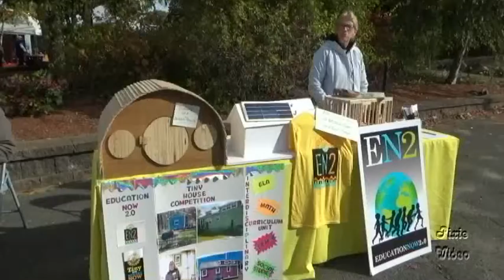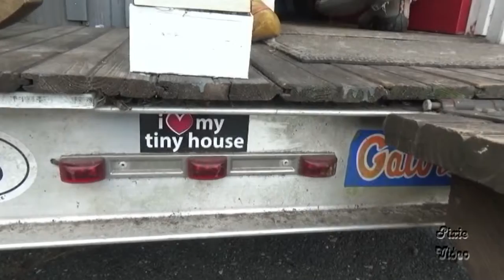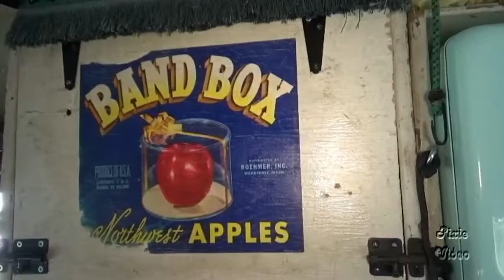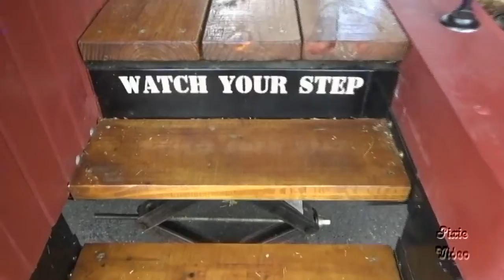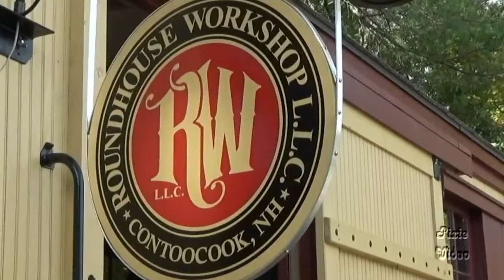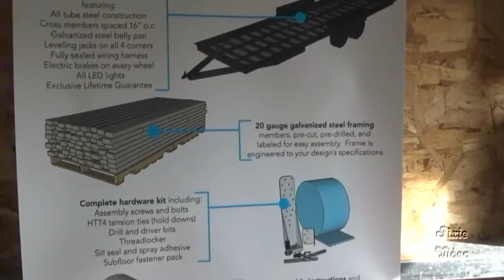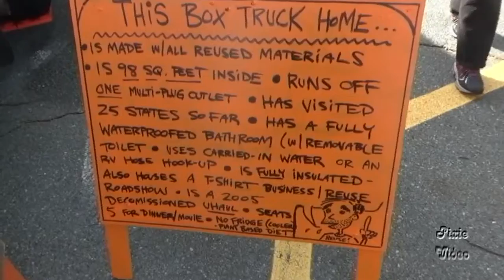Let's Visit The Tiny Houses Festival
Come with Pixie Video Production's "Let's Visit Show" to explore The Massachusetts Tiny House Festival at The North Shore Music Theater.